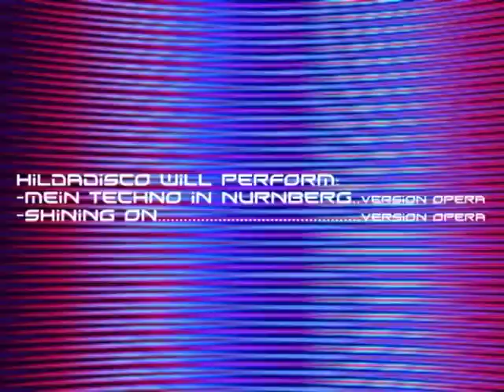Hildadisco - trailer_Hildadisco for Provoqué fashion show event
"Mein Techno in Nürnberg part 2 mix1" (fragment).
trailor for fashion show event.
hildadisco will perform 2 songs during the Provoqué fashion show event. 4 dec 2010 erlangen